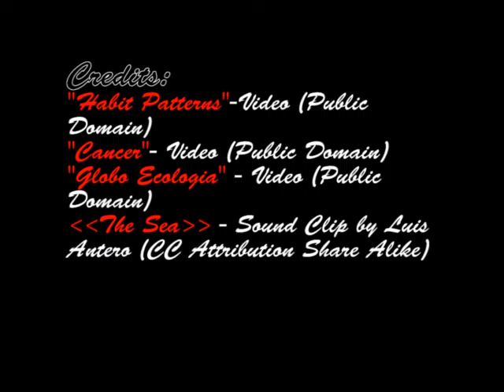"Reality or Nightmare"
All clips and sound were retrieved from archive.org.

This video is about grief and the confusion that surrounded me when my mother passed away.